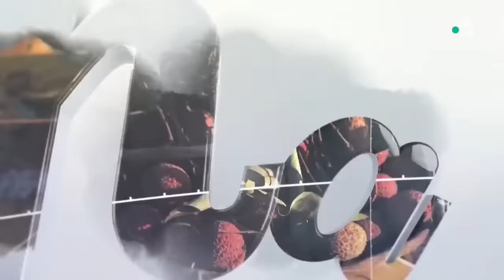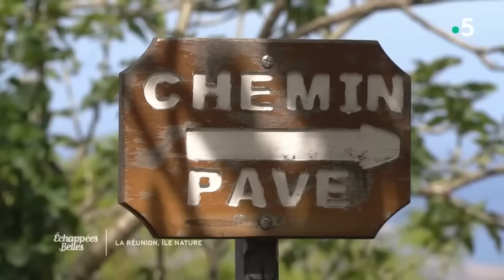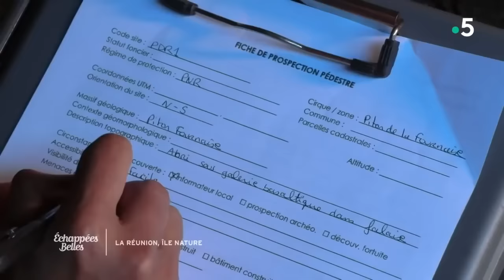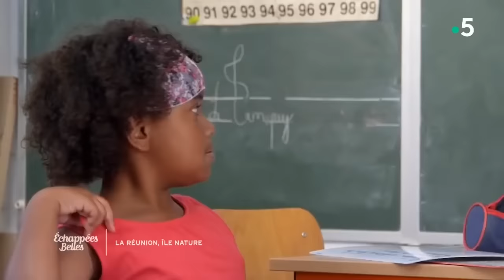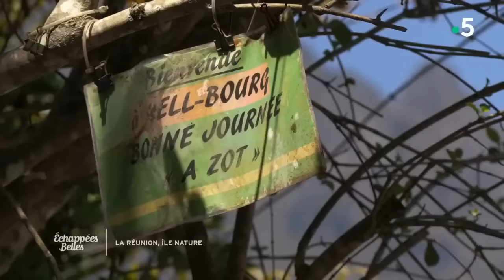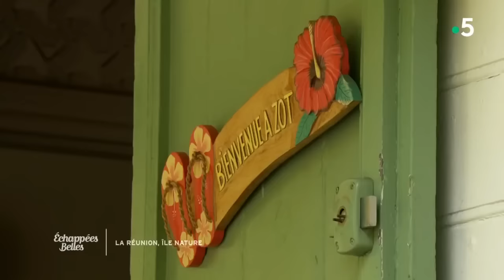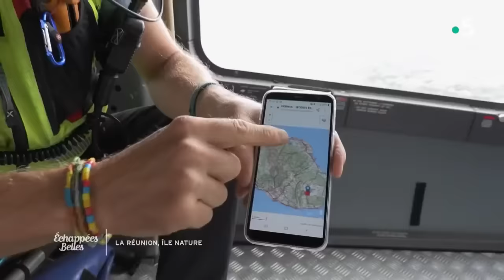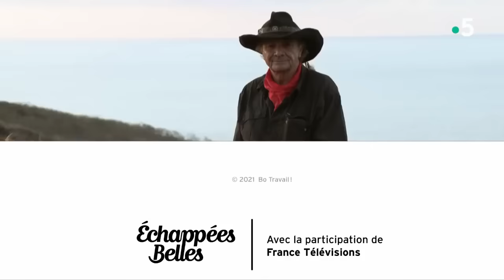La Réunion, île nature - Échappées belles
Avec son vaste parc national protégé, l'île de la Réunion est un terrain de jeu de premier choix pour tous les amoureux d'activités en plein-air.
Bien loin des clichés des longues plages de sable fin bordées de cocotiers, elle est surtout réputée pour ses nombreux sites naturels. Vus du ciel, le célèbre Piton de la Fournaise et ses remparts, le Piton des Neiges, les majestueux Cirques aux reliefs escarpés, le Trou de Fer et sa cascade vertigineuse, le Sud sauvage, le lagon et son récif de corail, sont autant de paysages à vous couper le souffle !
Jérôme Pitorin débute son périple par la découverte de la ville de Saint-Paul…
Au sommaire :
- La Réunion réunie
- L'île aux miels
- Immersion dans une classe unique à Mafate
- Le peloton de gendarmerie de Haute montagne
- La canne à sucre
- L'île au sensations fortes.

Les bonnes adresses de La Réunion
📌 Dormir à la façon « Réunion lontan » dans le cirque de Cilaos :
Gîte Ker l’ilet
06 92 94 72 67
📌 Découvrir l’île de la Réunion :
Ile de La Réunion Tourisme (IRT)
📌 Découvrir les dauphins avec Duocéan :
Duocéan, les baleines et les dauphins à portée de palmes
📌 Lire (et suivre !) les conseils de Chloé :
Le Monde de Chloé - Blog Randonnées, Treks & Voyages
📌 Randonner dans les cirques :
Bureau Montagne Reunion
📌 Vivre l’expérience d’un concert traditionnel dans tunnels de lave :
SpeleoCanyon.re
📌 Découvrir la randonnée, la spéléologie et le canyoning :
L’équipe ENVERGURE
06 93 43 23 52
📌 Parcourir l’île par les airs en hélicoptère :
Corail Hélicoptères Réunion
📌 Passer un moment convivial et visiter le jardin de Paulo :
📌 Apprendre à cuisiner local avec Jacky :
Le Far Far Kréol
📌 Visiter une authentique exploitation de vanille :
La Vanilleraie
📌 Visiter le village de Hell-Bourg et comprendre son histoire :
Raphaël Folio
📌 Visiter la maison Folio et son jardin créole :
Raphaël Folio
📌 Pour aller à la Réunion : voler sur Air Austral :
Air Austral
📌 La Villa Rivière à St Paul :
Villa Rivière
📌 Sensations par Laure Fridmann (Boulangerie / Pâtisserie / Salon de Thé)
116-122 rue des Bons Enfants 97410 Saint-Pierre
📌 Miel De Bourbon – Madgi Fridmann
📌 Chez Jean-Louis, gîte et table d'hôte
Cirque de Mafate, Grand Place les Hauts 97419 La Possession
📌 Edgar photographie
16 rue Vitry 97414 Entre-Deux
📌 Mahaveli Cliff Jumpers
📌 Bienvenue dans les hauts
7 rue Ferdinand Louise, Dos d’Ane 97419 La Possession
📌 La Table D'hôte De La Ferme De Bellevue
9 allée Neuville, Dos d’Ane- 97419 La Possession
📌 Le Bar à 4 (Spécialités indiennes)
212 rue Hubert Delisle 97430 Le Tampon
📌 Snack Bar Chez Philippe (Snack bar / Spécialités bouchons réunionnais)
60-64, boulevard Hubert Delisle - St Pierre - La Réunion
📌 Christophe Grange, guide de haute montagne
Mountain Path / Guides3salazes : bureau des guides de la reunion
📌 Gîte Les portes du Taïbit
7 RD 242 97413 Cilaos
📌 Bowling City Le Strike (restaurant / bar / concert)
9 boulevard Vauban - St Denis
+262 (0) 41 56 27
📌 Association de défense de la langue créole :
Lofis la lang kréol
📌 Musée de Villele
Histoire de l’habitation et de l’esclavage
Domaine Panon – Desbassyns
97 435 Saint-Gilles-les-Hauts
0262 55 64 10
📌 Cascade Niagara
Saint-Suzanne
La Réunion

Chaque semaine, Sophie Jovillard, Tiga, Jérôme Pitorin et Ismaël Khelifa offrent 90 minutes d’évasion et de rencontres autour du globe